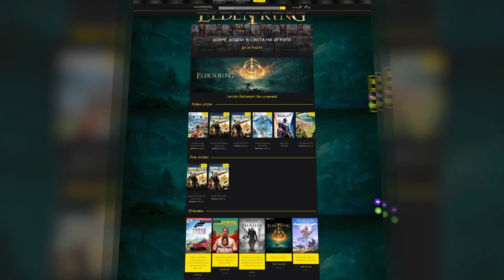Elden Ring - Starscourge Radahn Boss Fight (NG+)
Road to 5k SUB. Let's get it. Пътят към 5k SUB. Приятели, ПОМАГАЙТЕ! - Да изпълня тази моя цел. Благодаря Ви!
Elden Ring Bleed Build, Solo, No Spirit vs Starscourge Radahn in NG+
Гошето, ги запуква на НГ+ соло 😀 . Пожелавам Ви приятно гледане на днешния двубой - Elden Ring - Starscourge Radahn Boss Fight (NG+)

🎉 С промо код MCKBG получавате 10% отстъпка за всички физически и дигитални продукти, включително и тези в промоция

🎮 GameWorldBg🎮 предлага дигитални ключове за игри за всички игрови платформи: Steam, Epic Games, GOG.com, PlayStation, XBOX, Nintendo и др. Всички дигитални игри може да намерите тук: ➡️

🔥🔥Подробни инструкции за активирането на код за дигитална игра можете да намерите в страница Активация ➡️
там, ще откриете подробна информация как да активирате кода. 🔥🔥

💡💡 Посетете и страница Препоръчани игри които си заслужават да бъдат играни ➡️